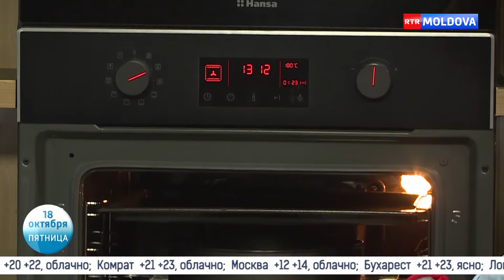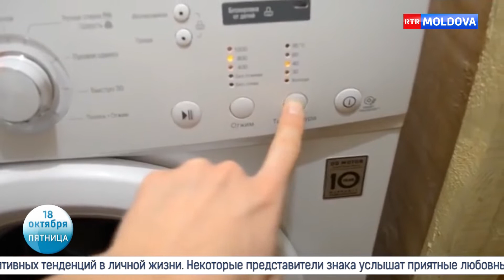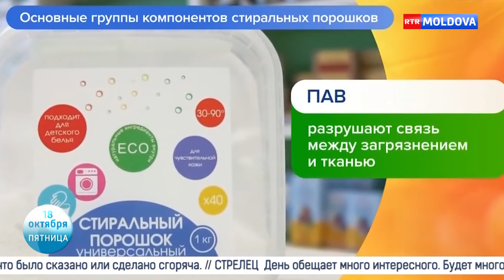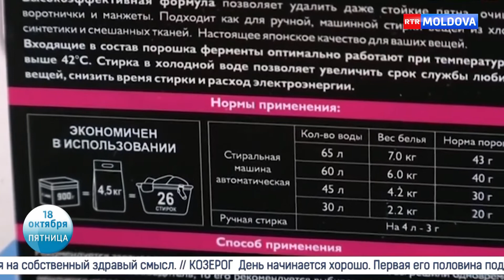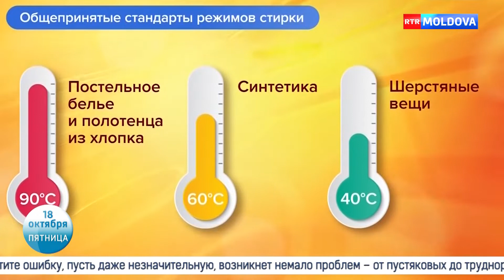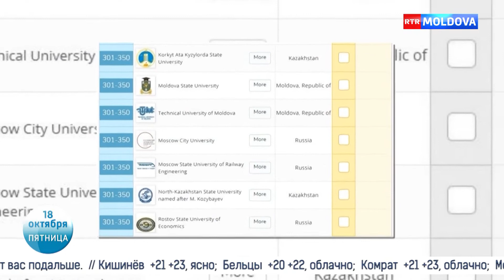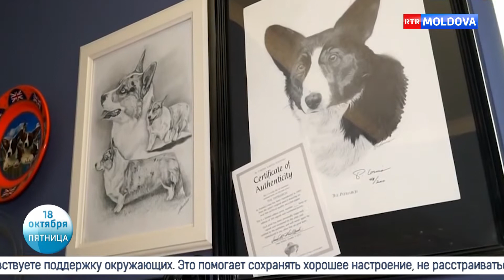Новое Утро! 18.10.2019